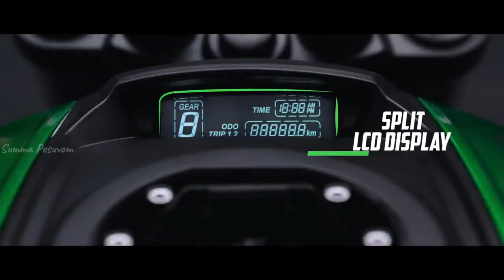மொத்தமாவே மாத்த போறாங்க ...?